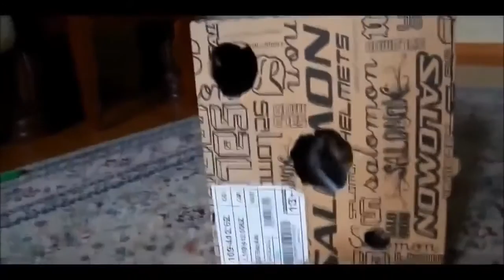Funny Cats Compilation 60 min NEW in HD 2014 all